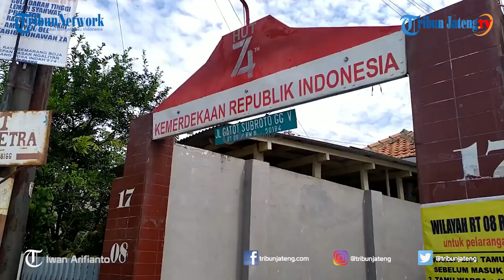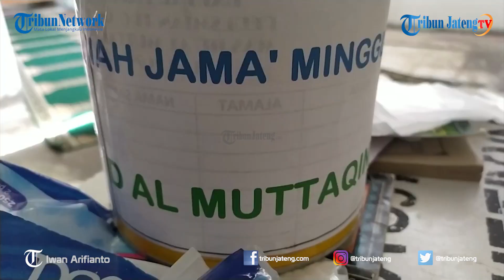Maling Nyaru Santri Gasak Kotak Amal Masjid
Selengkapnya Satu kotak amal di Masjid Al- Muttaqin dikuras oleh maling, Kamis (16/7/2020) sekira pukul 02.00 WIB. Masjid tersebut berlokasi di Jalan Gatot Subroto Gang V RT 8 RW 2 Kelurahan Purwoyoso Kecamatan Ngaliyan Semarang. Takmir Masjid Maulana menuturkan, maling datang ke Masjid yang tengah direnovasi itu dengan cara berjalan kaki.